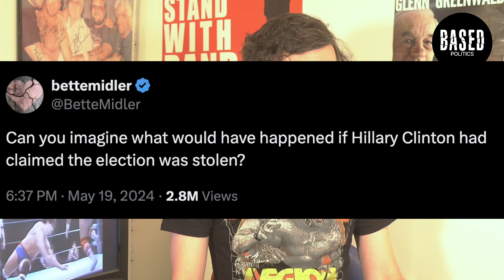Bette Midler hasn’t heard Hillary say 2016 was stolen from her because reporters agree with Hillary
Bette Midler recently asked “Can you imagine what would have happened if Hillary Clinton had claimed the election was stolen?”

Hillary has claimed this. Many times.

Why doesn’t Bette know? Because it would have to be reported. A BIG story.

It’s not a big story because reporters agree with Hillary.